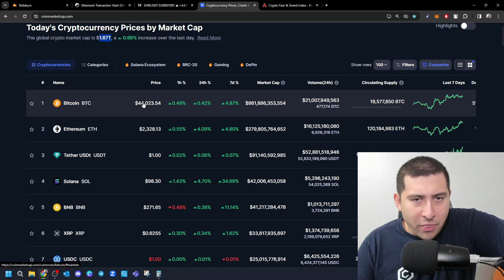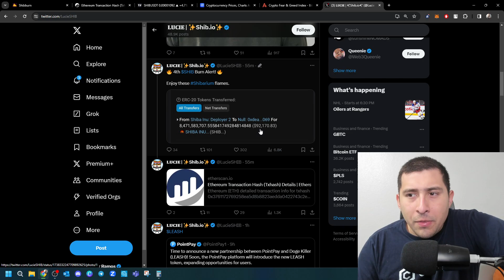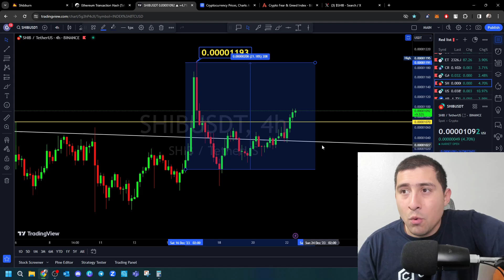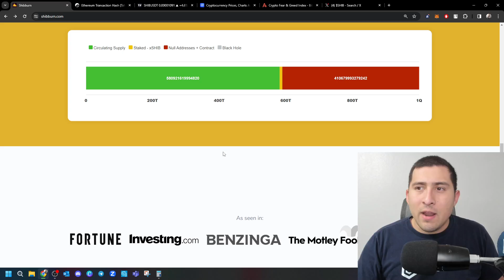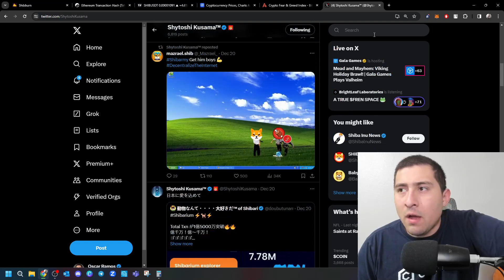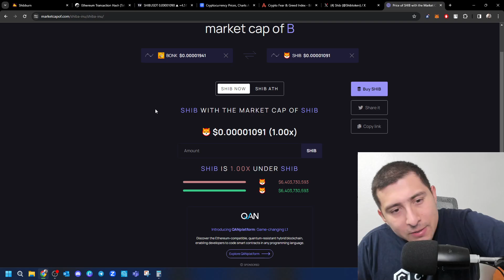SHIBA INU BURNING FASTER NOW!!! 8.5 BILLION SHIB GONE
0:00 Intro